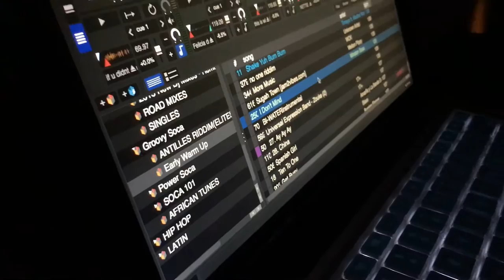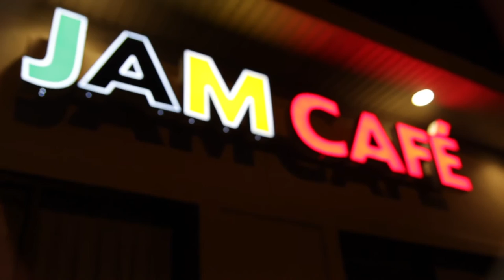Jam Cafe Dancehall Event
This is video coverage of the Jam Cafe dancehall event.